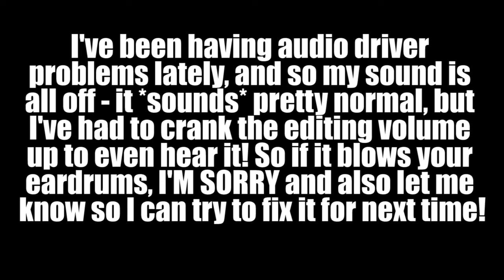Mass Effect Andromeda [Part 40]: I am SO Sorry it's Been So Long ;-;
I'm really sorry, I actually do better uploads when I'm not doing office work lol, and rerecording this stuff gets kind of tiring ;-; BUT we are nearly there, less than 10 hours left to rerecord!! ALso this part is basically all about returning to Eos!